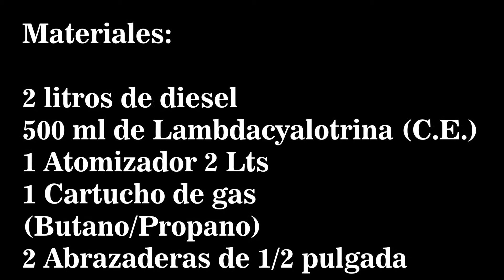Nebulizador Resumen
Intento  dar una explicación de nuestro termonebulizador casero, el cual puede ayudar a controlar insectos vectores como el mosquito transmisor del dengue, chinche de cama, moscas, vichuca ( chinche besucona) etc.
Si desea termonebulizar sales cuartenarias tendra que:

1.- Usar glicerol como vehiculo para la neblina
2.- Usar agua + alcohol al 10%
3. 350 ml de desinfectante + glicerina

Gracias